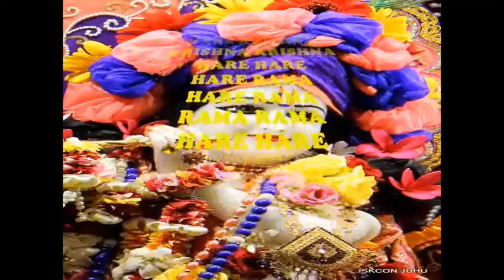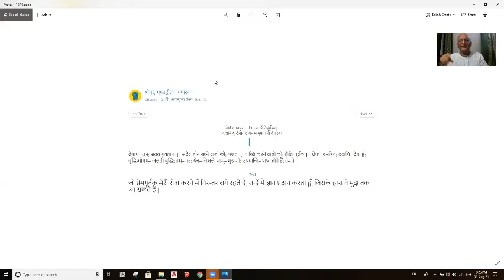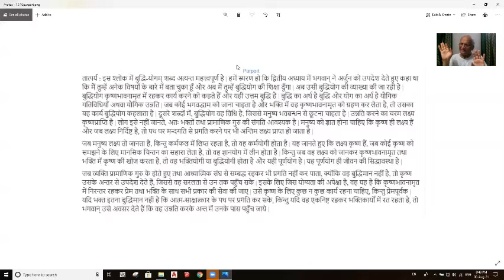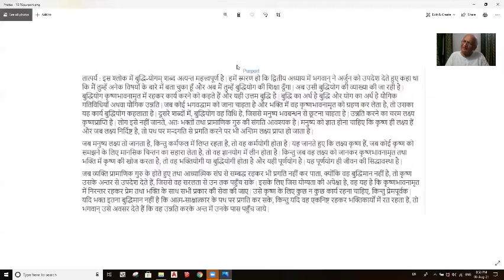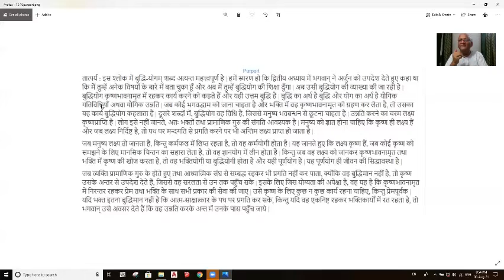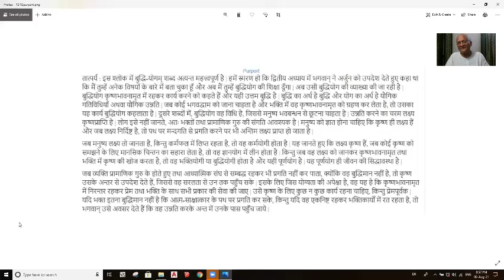Day 54: Chaturshloki Gita (Part:2/3) - Srimad Bhagavad Gita study class Chapter 10 Text 10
Bhajan at the beginning of lecture:
Yashomati Nandan Brajvar Nagar

Artist: Chitra singh